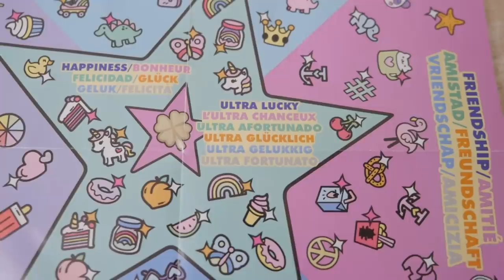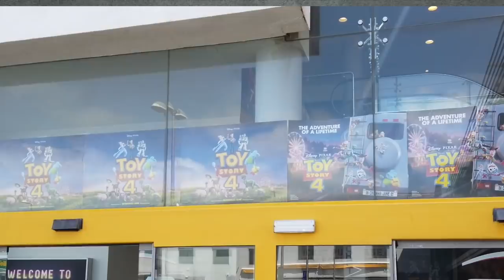I'll buy Whatever you Spell Challenge - Collecting New Puppy🐶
Thanks to Jazwares and Lucky Charms for sponsoring the giveaway part of our video. Available now at Smyths Toys Superstores

💕 Elena  & Clara 💕

CupcakeSurpriseToys is a fun, kid friendly channel. We love all kinds of toys and creating funny, wholesome, happy videos for the whole family to enjoy!

Music
1. Youtube